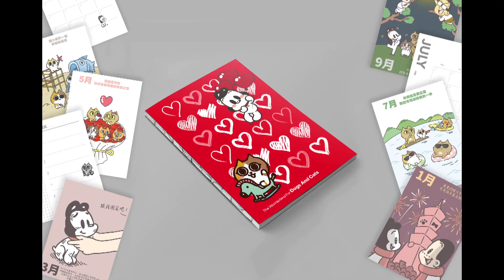2020毛起來愛 [ 生命園區救助計畫 ] - 柯佳嬿贈品介紹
影后柯佳嬿 為感謝大家的愛心
特別再為 2020毛起來愛 [ 生命園區救助計畫 ] 捐款贈品 拍攝ＶＣＲ
並請大家幫忙分享 希望更多的愛爸愛媽 看到後
一起用行動支持

這次的兩個回饋贈品，
愛最大特別邀請兩位，近百萬粉絲的人氣知名插畫家：
設計了12張可愛就插圖的2021浪浪日曆手扎
及自用或給毛孩用皆溫暖的浪愛暖暖 法蘭絨蓋毯
讓您的愛心 在2021 ~ 一直暖

IG. 愛最大慈善光協會